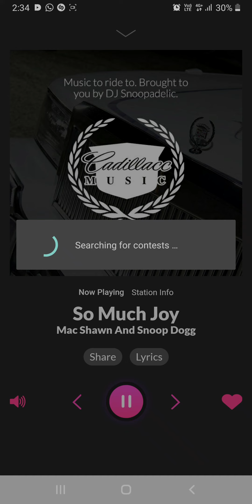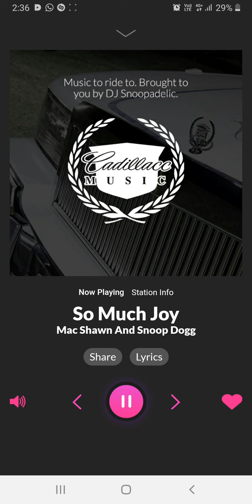Snoop Dogg & MacShawn100 - So Much Joy (Unreleased)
Background vocal by Latoiya Williams